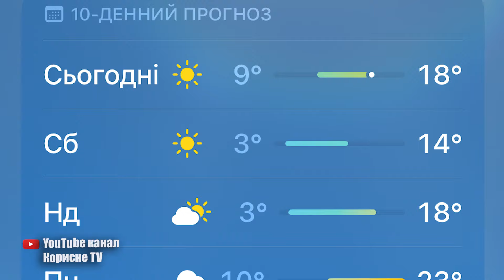Перевірені роками способи захисту томатів, огірків і перцю від заморозків. Без обігрівачів і свічок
У цьому відео я хочу вас попередити про нічні заморозки, які можуть згубити ваші рослини в теплиці або знищити врожай. Тому треба знати як обігріти теплицю щоб рослини не замерзли в ній. Способів підняти температуру в теплиці дуже багато, але я покажу вам найпростіший і всім доступний спосіб як обігріти теплицю під час нічних заморозків або поворотних заморозків. Дивіться відео Перевірені роками способи захисту томатів, огірків і перців від заморозків. Без обігрівачів і свічок та отримуйте корисну інформацію!